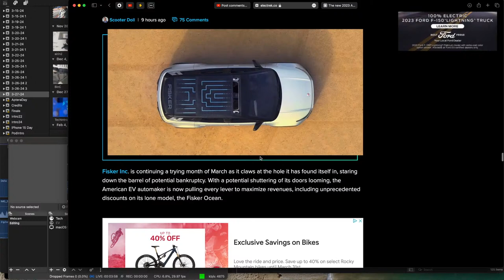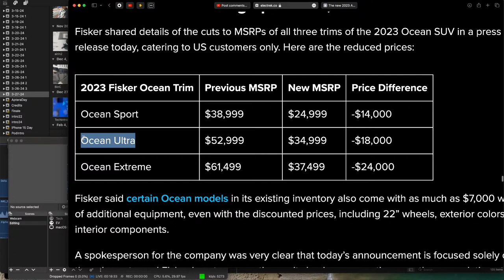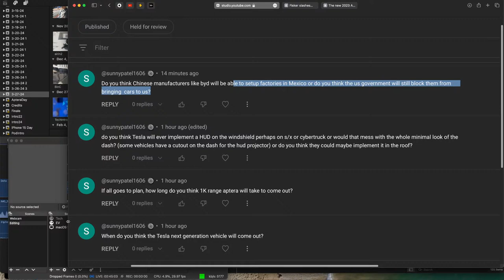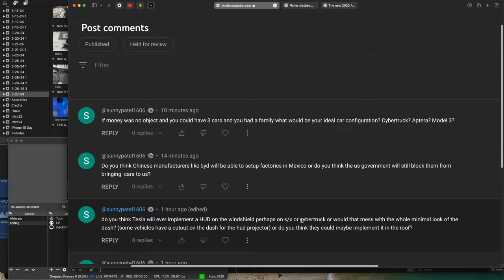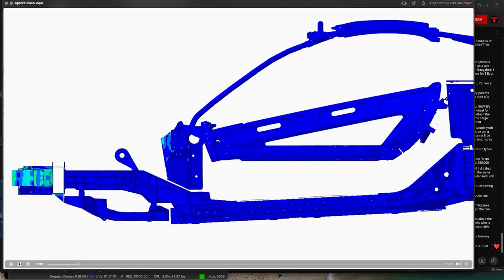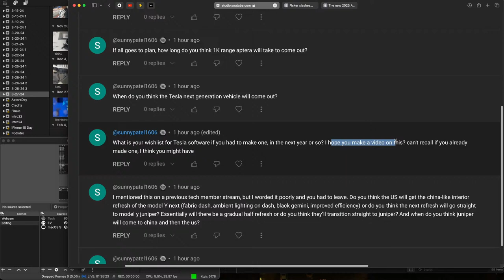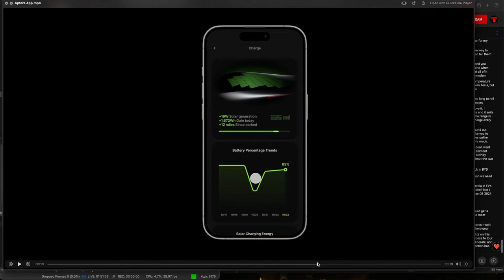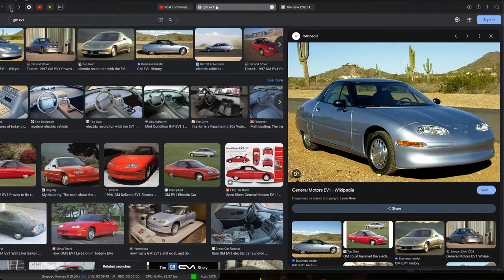Startup Red Flags to Watch For